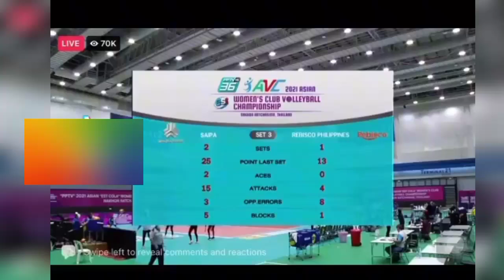CARMELA TUNAY MAY PAREALTALK SONG KAY COACH. SOBRANG LAUGHTRIP😂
ctto:Carmela Tunay on Kumu live
GOODVIBES ONLY
THIS CHANNEL IS DEDICATED FOR VOLLEYBALL PLAYERS